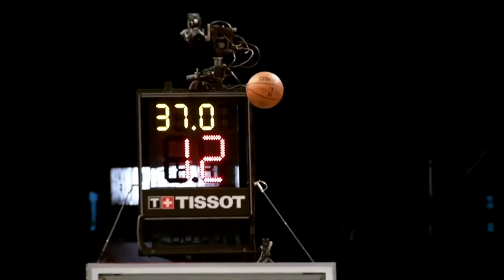FOCUSED | Alan Stein Jr X Ed Mylett - The Most Life-Changing Talk EVER!